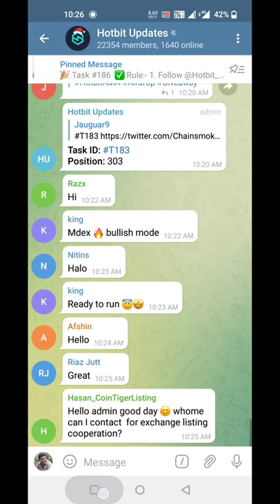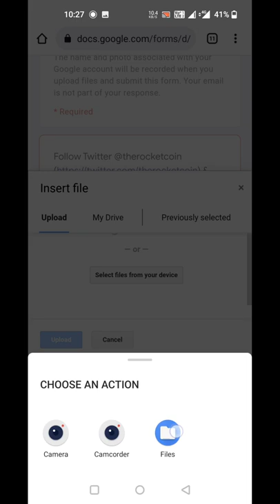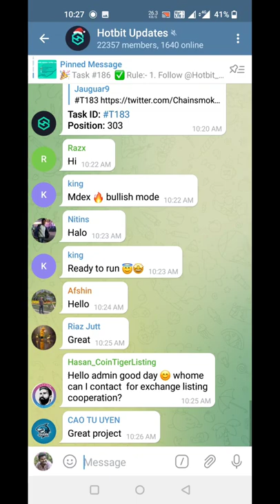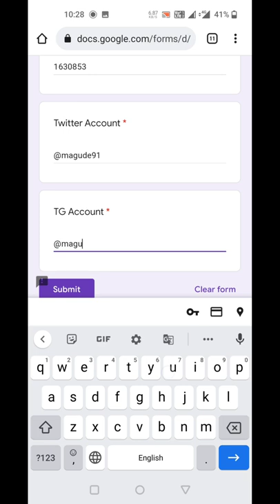200 Random Fans Share 51,020 ROCKETCOIN Gifts from RocketCoin l Hotbit Rewards l Crypto Info Airdrop